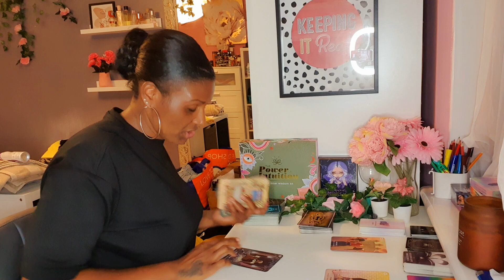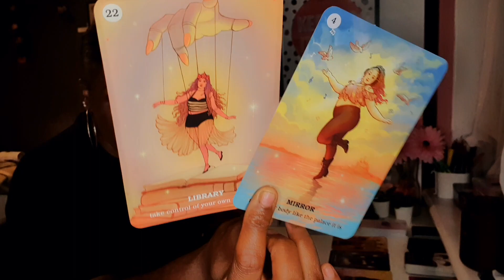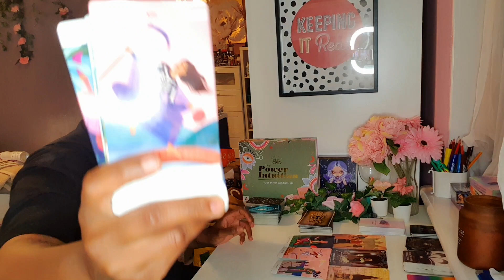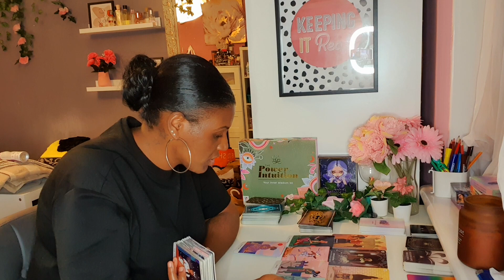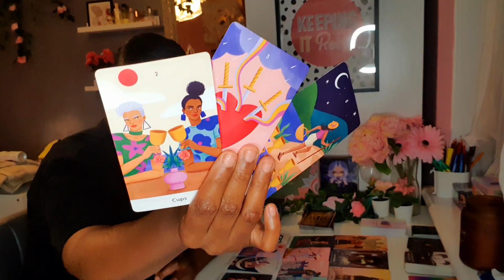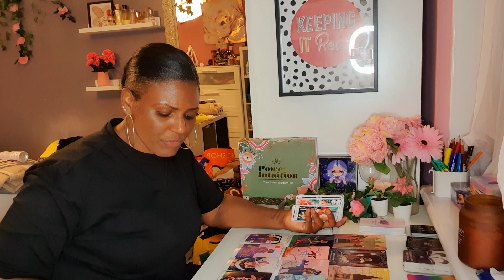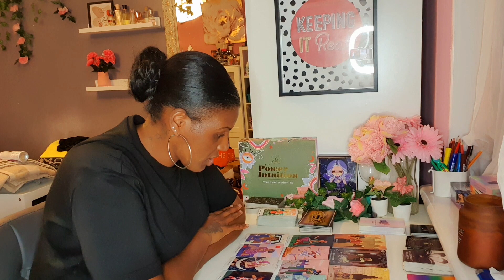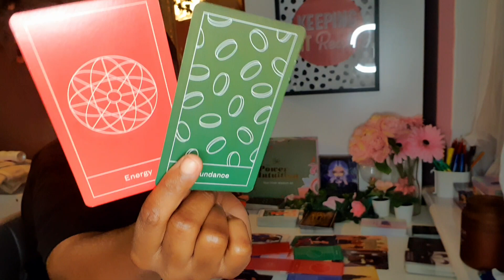Collective 🦋 Working on your success ⭐👑🤩💫🙏🏾